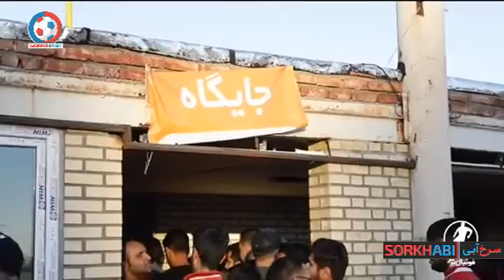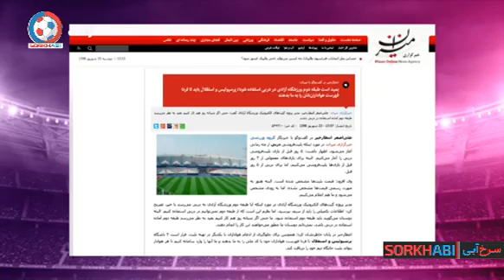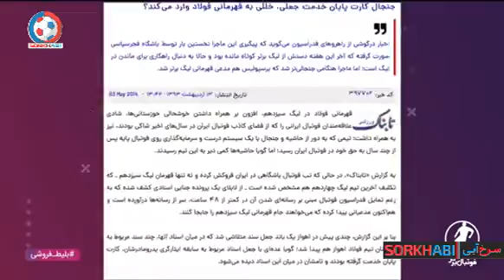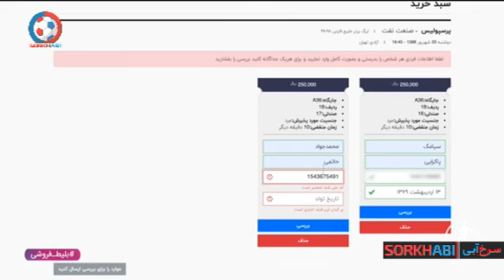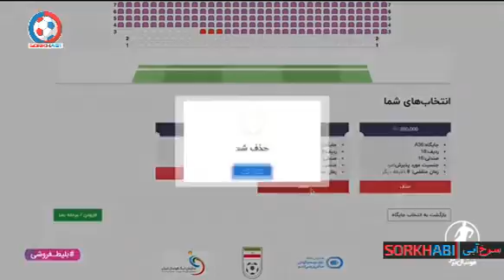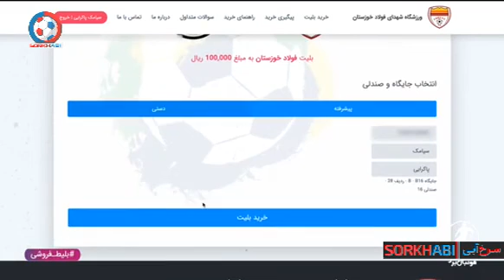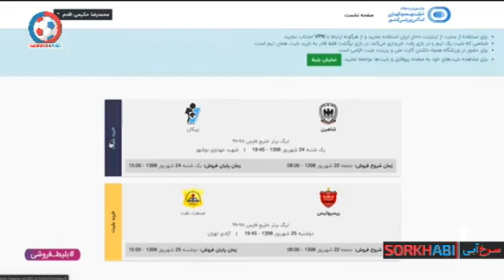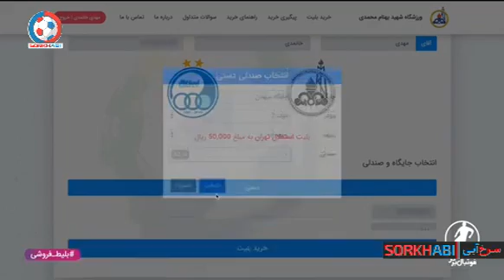داستان بلیط فروشی لیگ برتر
تمام مسابقات ورزشی ایران رو از کانال سرخ آبی به صورت زنده و با کیفیت بالا ببینید.

مارو حتما در اینستاگرام دنبال کنید 📺🔥
Instagram.com/Sorkhabii.TV
کانال تلگرامی سرخابی 🌏
Telegram.me/Sorkhabiitv